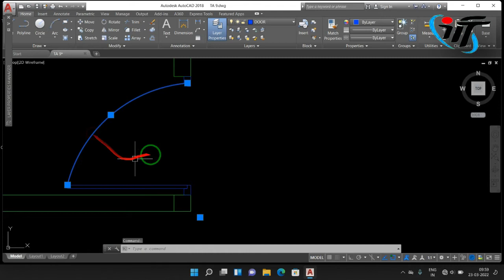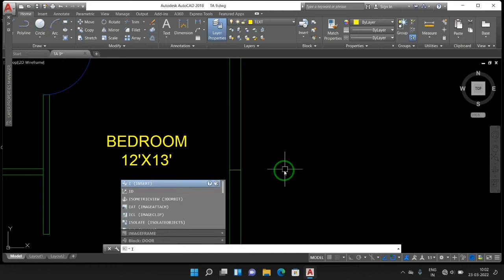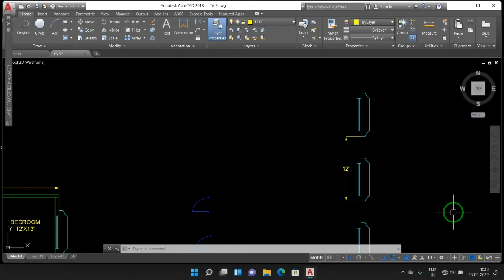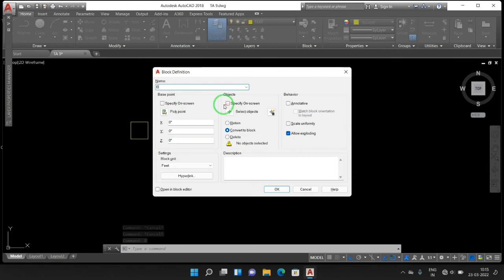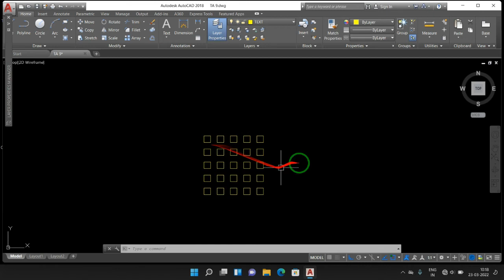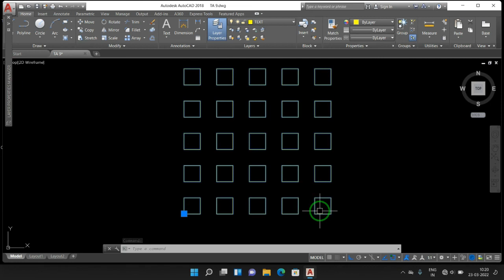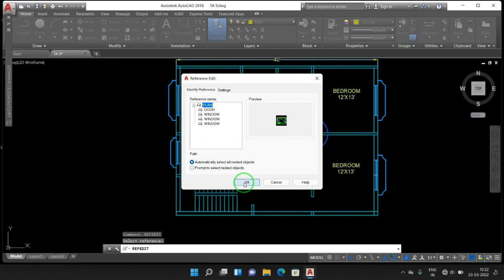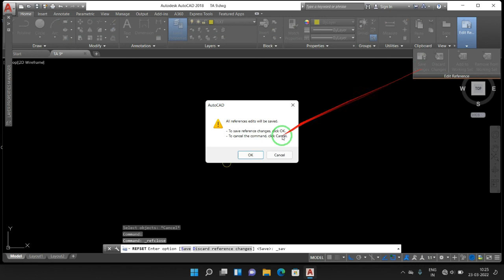What is block in AutoCAD? How to edit a block reference in AutoCAD?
How do I edit a block reference in AutoCAD?
o Edit Xref or Block References in Place
Click Insert tab Reference panel Edit Reference. ...
From within the current drawing, select the reference that you would like to edit. ...
In the Reference Edit dialog box, select the specific reference that you want to edit. ...
Click OK.

What is array in AutoCAD?
Image result
The array is the command used to draw multiple copies of an object in a particular pattern or order. We can also manage the distance between the objects in the array. The shortcut key for Array is AR. To implement an array, we can type Array or AR on the command line and then press Enter.